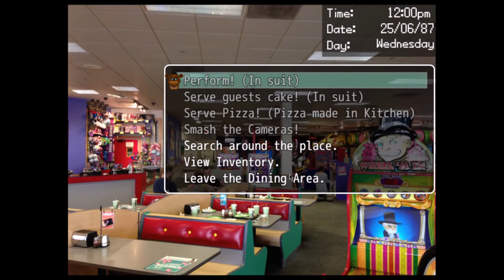Kids in the DUMPSTER?! Day Shift at Freddy's: Day 2 & 3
(SORRY ABOUT THE BEGINNING! IT WAS A MISTAKE IN EDITING!)
Today Sky takes some dead bodies, puts them in a bin, and smashes cameras!

Song: Sparkling Tides - Wisp X